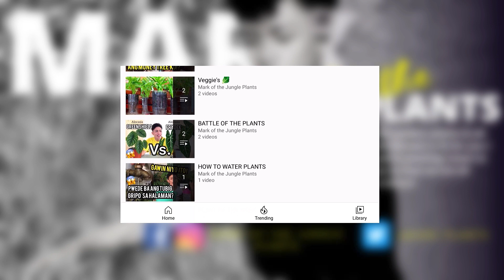HOW I GROW MY AGLAONEMA SPARKLING SARAH | SIKRETO PARA MAPATABA ANG MGA HALAMAN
This ep is all about how to care aglaonema sparkling plant i discuss all the requirements and tips how to become lush the aglaonema plant hope you will like this ep thank you and Godbless everyone!
Write your questions, recommendations and suggestions in the comments below the videos and on Instagram @itsmarkofthejungle_plants
Business inquries :